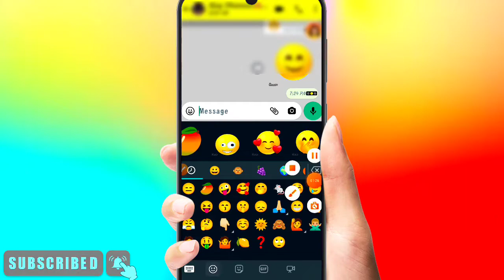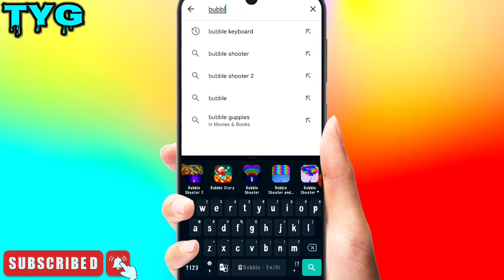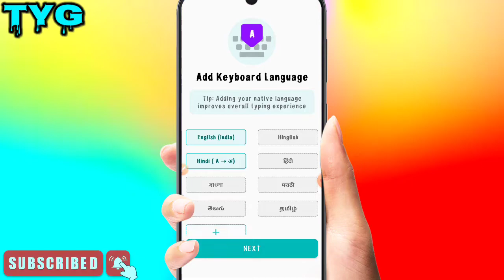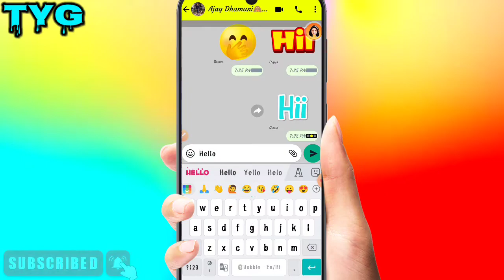How To Change Your Boring Old Emoji To New 3d Emoji || Bubble AI Keyboard New Features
Technical_Yogesh_G

❤Hello Everyone🙋‍♂️
🤷Kaise h aap sabhi I hope mje me honge meri trah😜
🧒I Am Yogesh Gautam🔥
😌I am from Rajasthan🙃
👨‍🦱Living in Alwar City🤗
My dream🎯Be A Big Youtuber🥺
👌This Channel Give You Every day 1 new🧐 Tips And Tricks. Please Keep Support Guys

➡️My equipments🎤⬇️
Boya Mic🎤
➡️Video Editing📽⬇️
Kinemaster App
➡️Audio Editing🎵 ⬇️
AudioLab App ️
➡️Thumbnail Maker🖼 ⬇️
Pixellab App